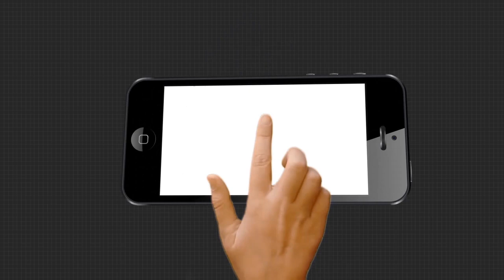Headlines 10Am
ଟ୍ରକ ମାଲିକଙ୍କ ବେଳକୁ ନିୟମ, କମ୍ପାନୀ ବେଳକୁ ଅନୁକମ୍ପା.
ସରକାରୀ ଯୋଜନାରୁ ବଞ୍ଚିତ ଦୃଷ୍ଟିହୀନ ପରିବାର...
ସୁବର୍ଣ୍ଣପୁର ବିନିକାରେ ହାତୀ ଉପଦ୍ରବ..
ପୁରୀ ସମୁଦ୍ର କୂଳ ନିକଟରେ ବାରହା ଆକ୍ରମଣ...
ବ୍ରହ୍ମପୁରରୁ 6 କିଲୋ ସୁନା ଓ 235 କିଲୋ ରୁପା ଜବତ...
ଏଣିକି ଦୁଇ ଚକିଆ ପଛରେ ବସିଲେ ବି ହେଲମେଟ ବାଧ୍ୟତାମୂଳକ
ଉଦଯାପିତ ହେଲା କୋଣାର୍କ ମହୋତ୍ସବ...